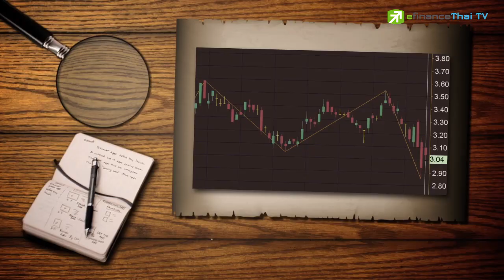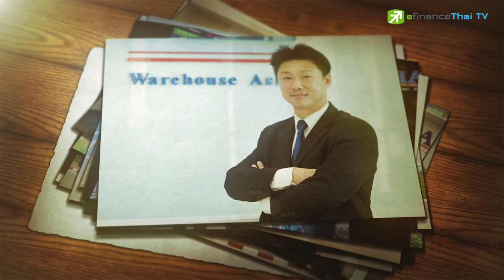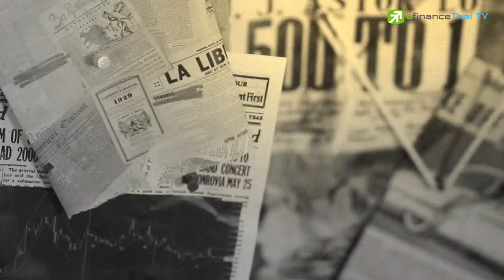Sherlock Hoon "WHA หุ้นยอดนิยมของนักเก็งกำไร มีสตอรี่ออกมาดันราคาหุ้นต่อเนื่อง" Nov 20,2015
จุดเปลี่ยนของ WHA เริ่มจากการคิดการใหญ่ เข้าซื้อกิจการที่ใหญ่กว่าอย่างเหมราช...!!!
และสาเหตุที่ WHA ถูกถล่มขายอย่างหนักเมื่อวานนี้ มาจากหลายกระแสข่าวลือ แต่ที่หนักสุดคือเรื่องผู้บริหารจะขายหุ้น
การที่หุ้นยังไปไหนไม่ไกล น่าจะมาจากปัจจัยพื้นฐานของตัวเอง เทียบกับมูลค่าหุ้นในกระดาน